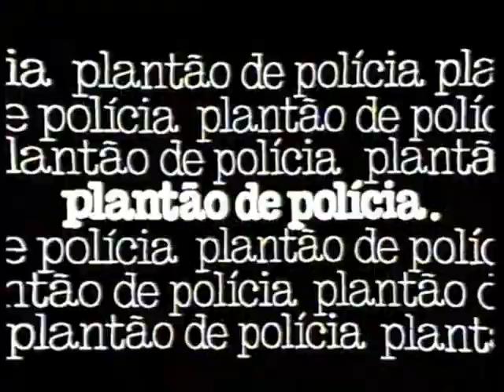"Plantão de Polícia" com Lucélia Santos e Maria Zilda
Lucélia Santos 50 Anos de Carreira

Trecho do Seriado "Plantão de Polícia" (1979) de Aguinaldo Silva

Episódio: "Despedida de Solteiro" escrito por Doc Comparato

Em cena: Lucélia Santos, Maria Zilda, Hugo Carvana e Denise Bandeira